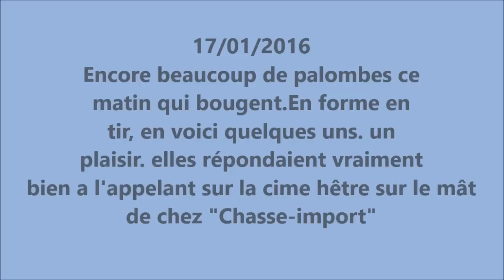chasse palombes 17-01-2017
belle matinée , plein d'hivernantes en petits groupes